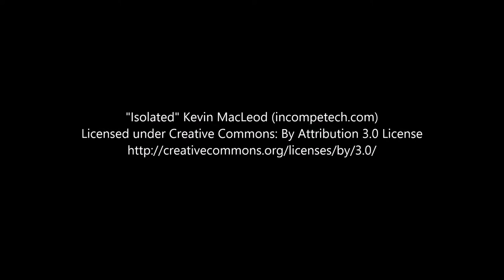Meanwhile on the Meramec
The fishing always slows down in September, and October was surprisingly not so great either this year. But November on the Meramec River turned out to be a lot of fun.